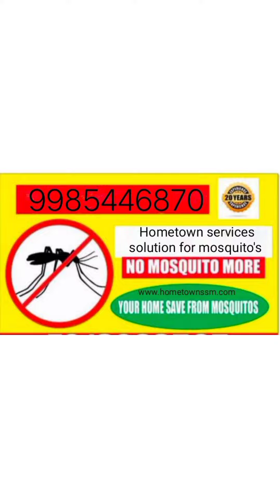mosquito screens net doors windows mesh Hyderabad secundrabad Telangana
safty for all flying birds.
.[ Hometown services solution for mosquitoes ]
like. mosquito's lizards cockroaches bees etc. control. professional mosquito mesh doors and windows net velcro sleek frame rolling shuter window openable doors sliding door clothes hanger etc work Hyderabad secundrabad Telangana ..perfect n suitable prices free visit free installation
net. window